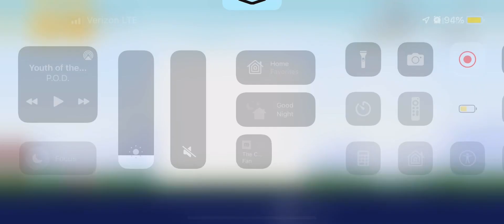Rovio Classics: Angry Birds Glitch (Pause Menu AD) | 3-31-22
Occurred on release day when pausing the menu and leaving the level.